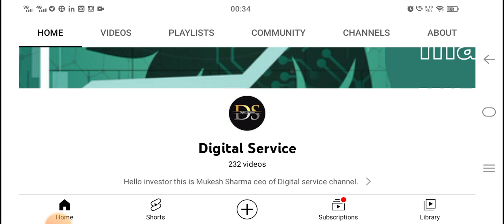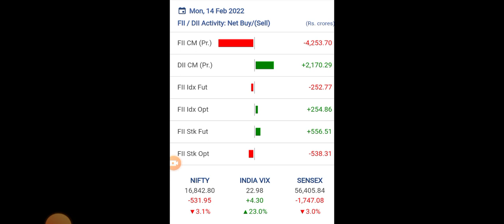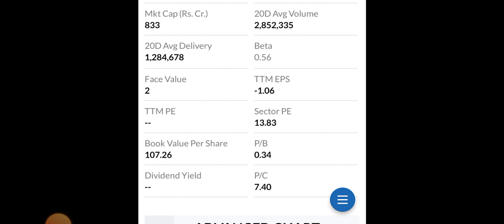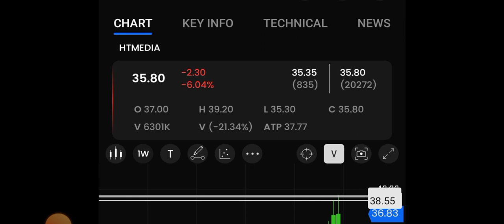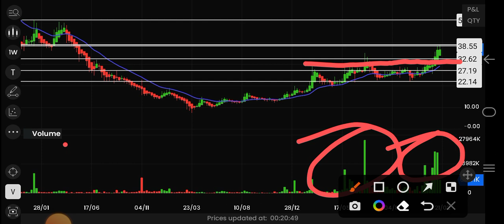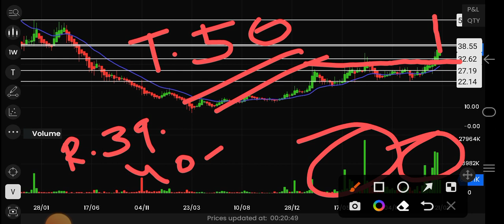Ht Media Share latest news | Ht Media Share Target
Topic covered:-
In this video I have discussed all these things due to falling market and what targets can be seen in HT Media's shares in coming time, so please watch full video.
stock market crash
Market crash reason
Ht media share
ht media share analysis
ht media share price
Ht media share latest news
Ht media share news today
Ht Media Share Target
Ht Media target
Ht media share price today
swing trading stocks
Best share for swing trading
media share
best share Media sector
best media sector share for swing
best media sector share
best media share
digital Service

In this channel, We have made the playlist regarding the different stocks. The playlists are helpful for the Stock marketer investors or share market investors to get the latest update and new by out channel.

Here are the playlist link,